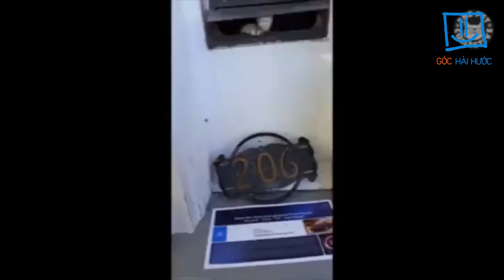Lồng tiếng Động Vật cực hài hước P1 ● Góc Hài Hước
Lồng tiếng Động Vật cực hài hước P1 là phần mở đầu trong series lồng tiếng động vật của Góc Hài Hước. Với các tình huống đầy hấp dẫn được mình lồng ghép những lời thoại vô cùng hài hước. Hi vọng các bạn sẽ ủng hộ cho series lồng tiếng động vật cực hài này của Góc Hài Hước.